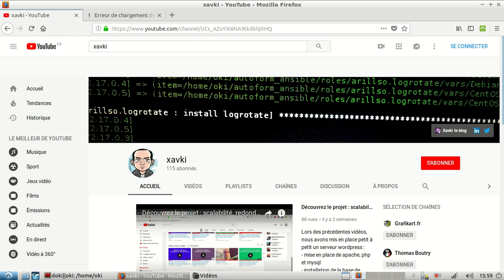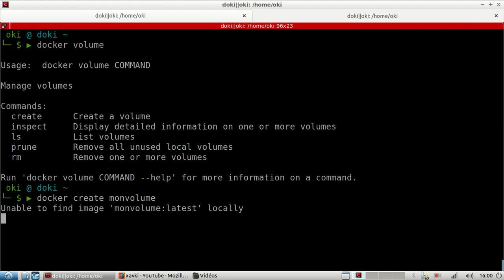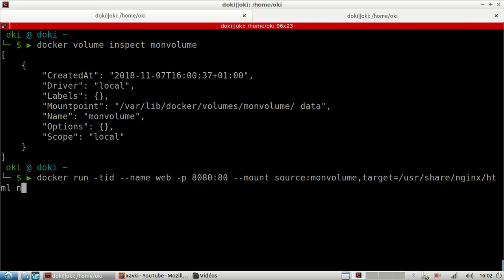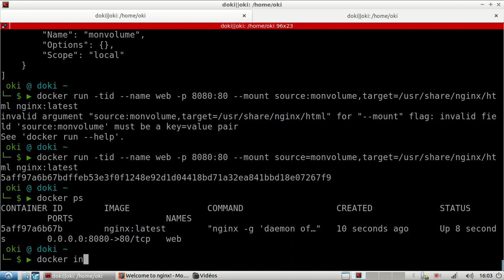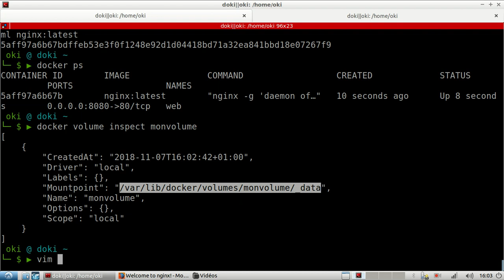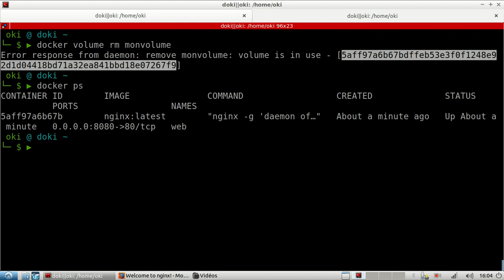DOCKER - 4. DOCKER VOLUMES